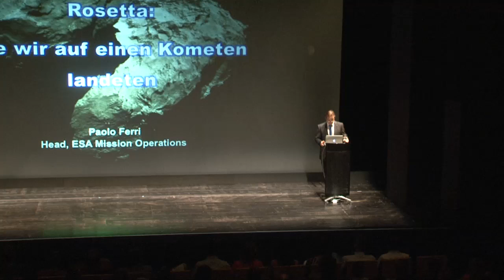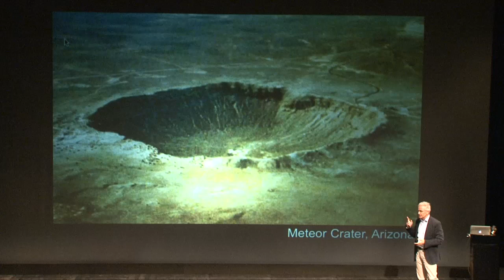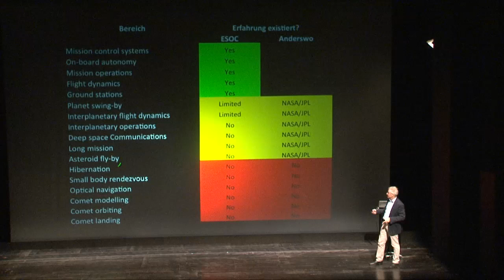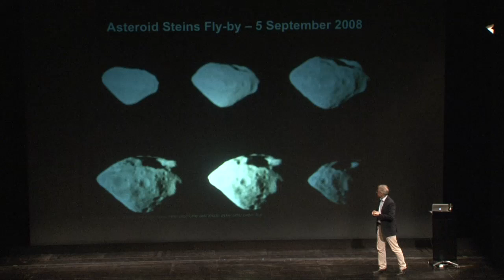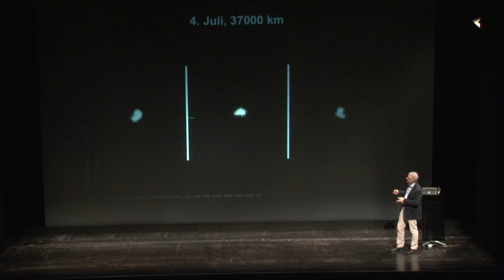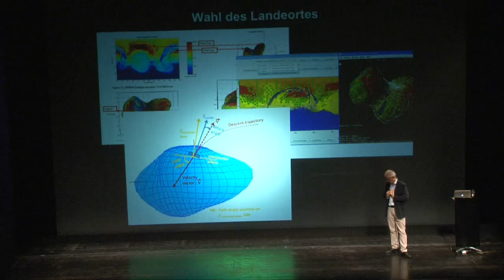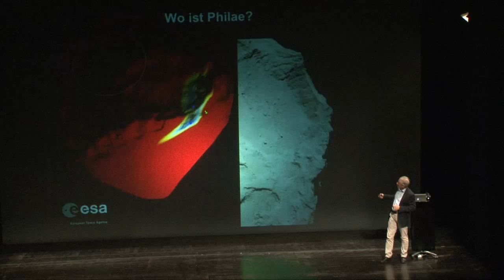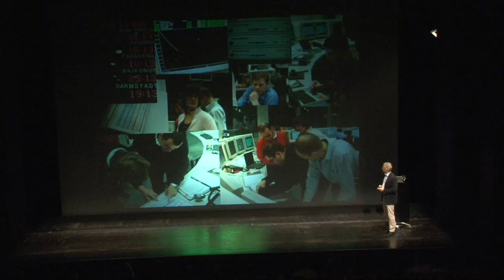PHYSIK IM THEATER: ROSETTA - Wie wir auf einem Kometen landeten (27.06.2015)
Rosetta ist eine Mission der Europäischen Weltraum Organisation ESA, die zum erstem Mal in der Geschichte der Raumfahrt ein Rendezvous mit einem Kometen hatte und ein Landemodul auf der Oberfläche des Kerns abgesetzt hat. Die Mission benötigte zwei Jahrzehnte der Vorbereitung. Die Reise von 6,5 Milliarden Kilometern selbst dauerte mehr als zehn Jahre. Das Ziel, Komet 67P Churyumov-Gerasimenko (kurz „Tschuri“ genannt), wurde am 6. August 2014 erreicht, das Absetzmanöver des Landeroboters Philae erfolgte am 12. November. Die operationellen Herausforderungen für den Flug, ferngesteuert aus Distanzen von mehreren hundert Millionen Kilometern, um einem unbekannten,
dynamisch aktiven, kleinen Himmelskörper wie einen Kometenkern zu erreichen, sind enorm – die wissenschaftlichen Erkenntnisse, die diese Mission verspricht, werden bahnbrechend sein.

Dr. Paolo Ferri studierte Theoretische Physik an der Universität von Padua (Italien). Er begann 1984 als wissenschaftlicher
Mitarbeiter beim Europäischen Weltraum Operationszentrum (ESOC), dann wechselte er in den Missionsbetrieb für mehrere
wissenschaftliche Missionen. Er arbeitete 19 Jahre lang für die Rosetta-Mission, zunächst als Operationsleiter, später als Flugdirektor. Seit 2013 leitet er die Hauptabteilung Missionsbetrieb, verantwortlich für die Operationen aller unbemannten Satelliten der ESA.